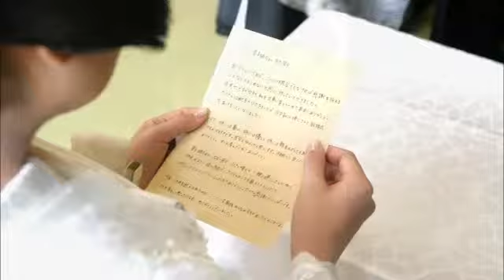結婚は感謝から_立酌の結びは那覇市波上宮まえ神宮会館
立酌(N17427)